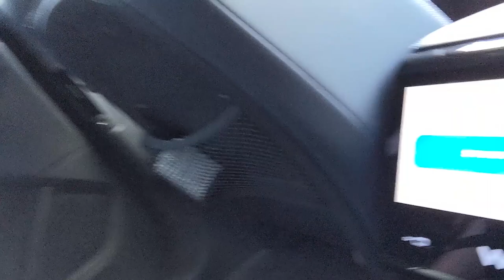100% autonomous daytime San Francisco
One of the first 100% autonomous (no-one in front seat!) daytime drives in San Francisco.